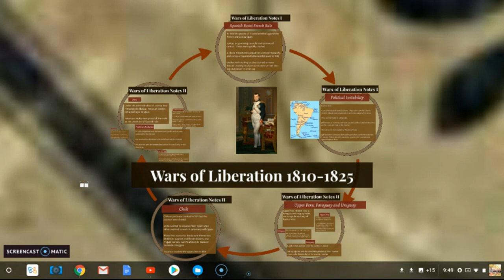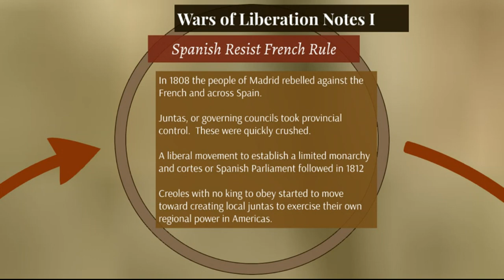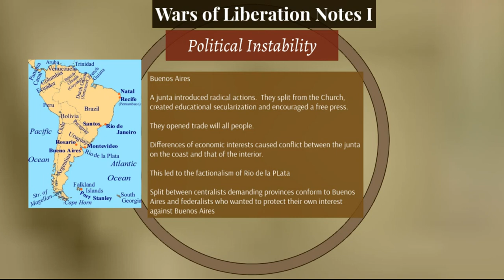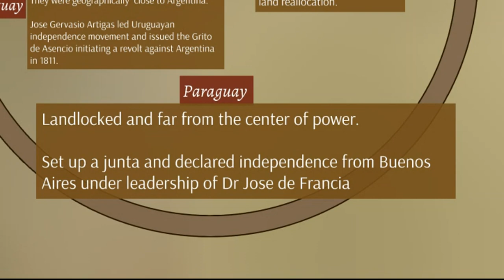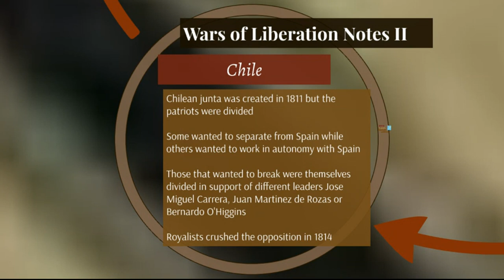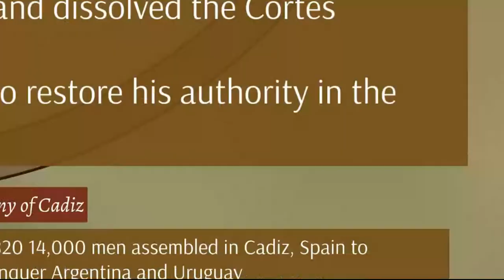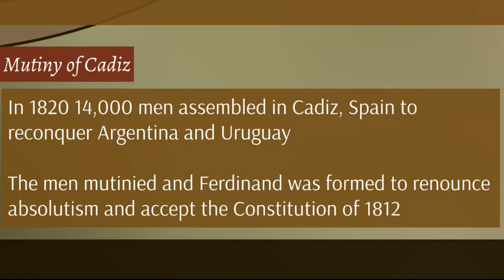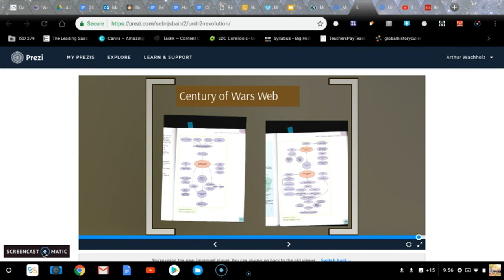Wars of Liberation Lecture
Very broad interpretation of events in SA in early 1800s.